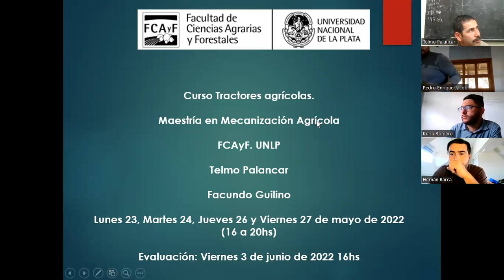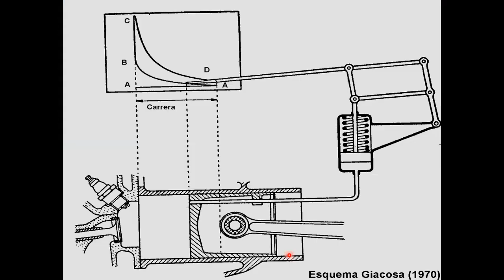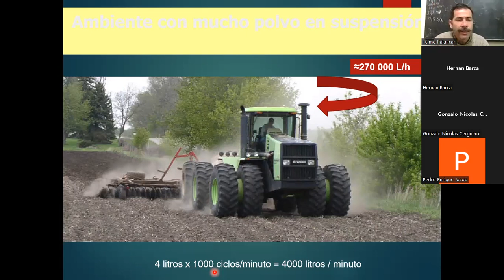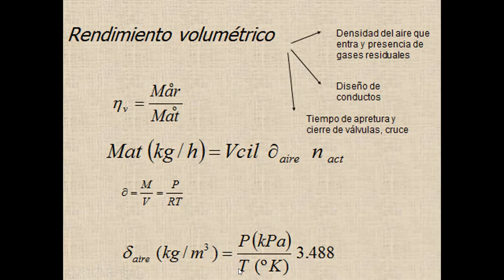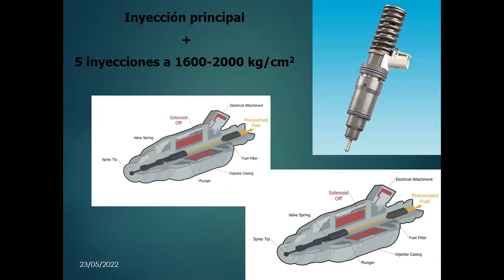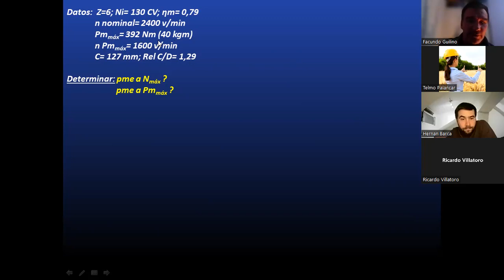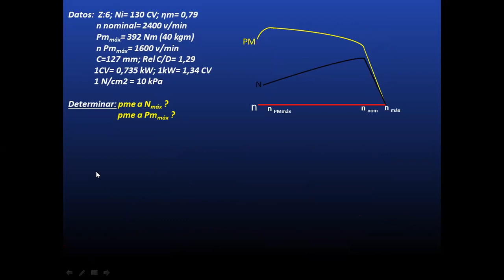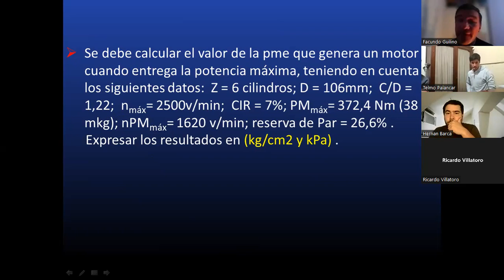Curso de Maestría Tractores Agrícolas